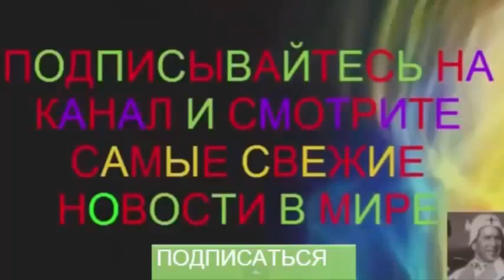Лента Новостей 1HD Больше 500 человек пострадали в Тунисе на пляже ВСЕ НОВОСТИ 28 06 2015